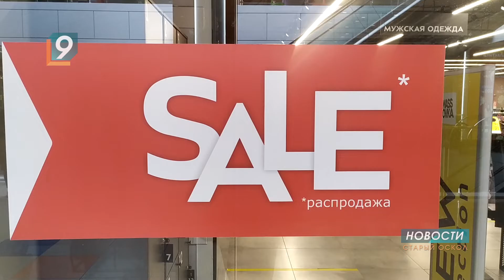Не сахаром единым: ювелирные украшения и корм для домашних питомцев скупают белгородцы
По данным аналитиков МТС Банка, жители Белгородской области в марте приобрели драгоценностей вдвое больше, чем в феврале. Таким образом люди пытаются вложить свободные деньги. Кроме того, в ажиотажном ТОПе - сухие и влажные корма для животных. Средний чек в зоомагазинах вырос почти в 2,5 раза. Затем идут одежда и косметика — их продажи выросли более чем в полтора раза. Средний чек в супермаркетах вырос в среднем на 14% - в основном скупают продукты питания и бытовую химию. Продажи в алкомаркетах стали больше на 11%, а средняя стоимость покупки увеличилась на треть.